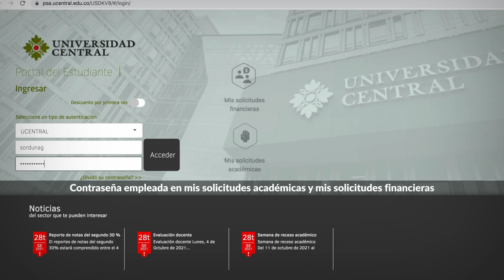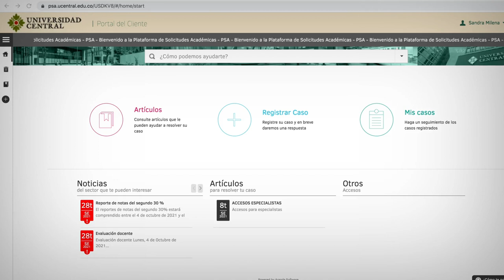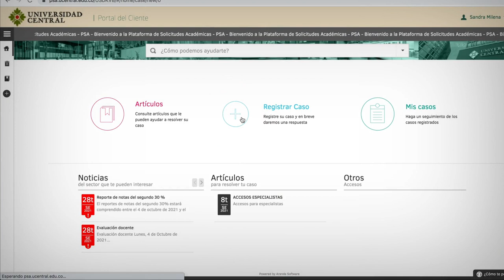Instructivo para la Plataforma de Solicitudes Académicas (PSA)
En este video te contamos cómo ingresar a esta plataforma centralista y acceder a los diferentes servicios que tenemos para ti.